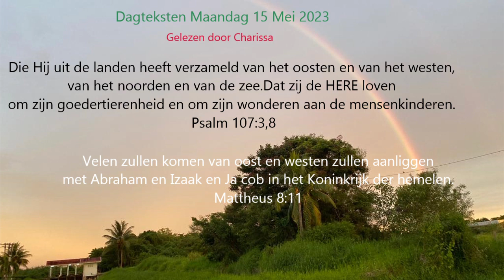Dagteksten & Gebed Maandag 15 Mei 2023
Die Hij uit de landen heeft verzameld van het oosten en van het westen, van het noorden en van de zee. Dat zij de HERE loven om zijn goedertierenheid en om zijn wonderen aan de mensenkinderen.
 Psalm 107:3,8

Velen zullen komen van oost en westen zullen aanliggen
met Abraham en Izaak en Ja cob in het Koninkrijk der hemelen.
Mattheus 8:11

 Gezang 281:3 W.106d.f
Reeds zeegnen duizenden van tongen, U,
 Heer, als Heiland en profeet. Ver is Uw naam
 reeds doorgedrongen, o Koning, die aan 't
 kruishout leed! 't Vergeten eiland hoort uw
 woord. Uw lof weerklinkt in Zuid en Noord.